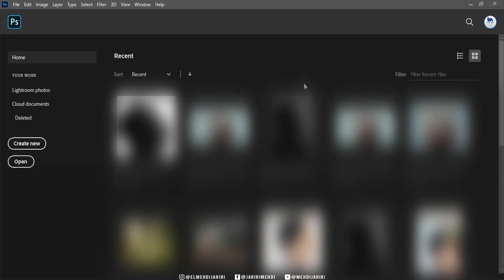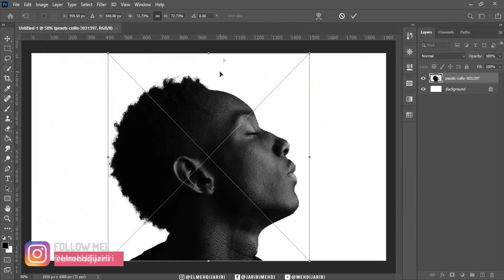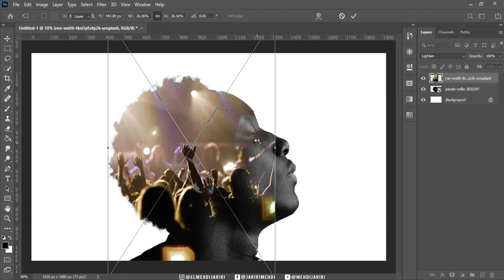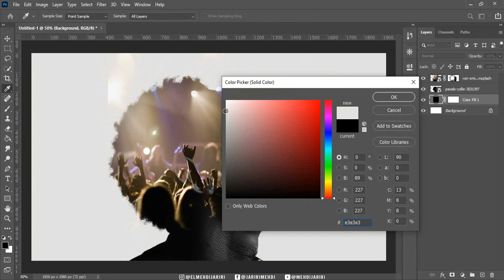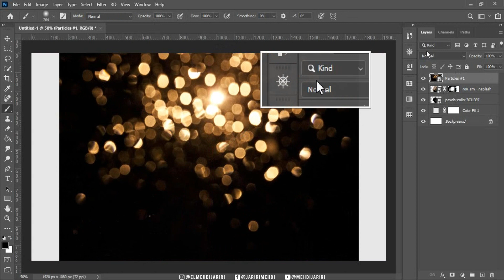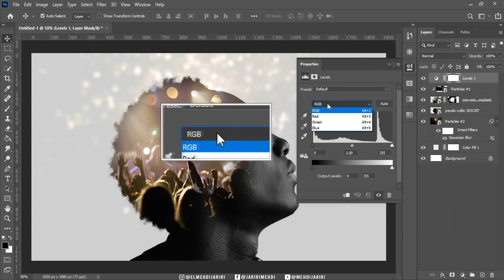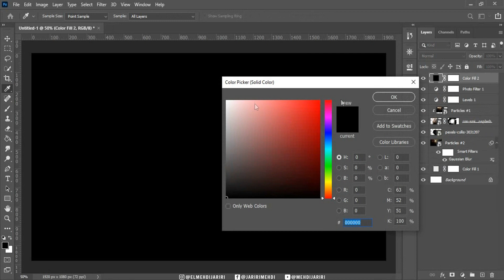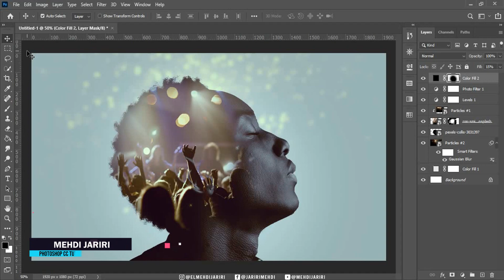عمل تأثير Double Exposure في الفوتوشوب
في هذا الفيديو التعليمي لبرنامج الفوتوشوب ، نتطرق إلى طريقة عمل تأثير التعرض المزدوج Double Exposure في الفوتوشوب باستخدام صورتين مختلفتين ودمجهما معا ، الفكرة الرئيسية لهذا الفيديو التعليمي هي معرفة كيفية دمج الصور في الفوتوشوب بسرعة باستخذام Blending Modes و تأثيرات Adjustments لتنتهي بصورة رائعة .
أتمنى أن تستفيدوا من هذا البرنامج التعليمي ، فرجة ممتعة :)